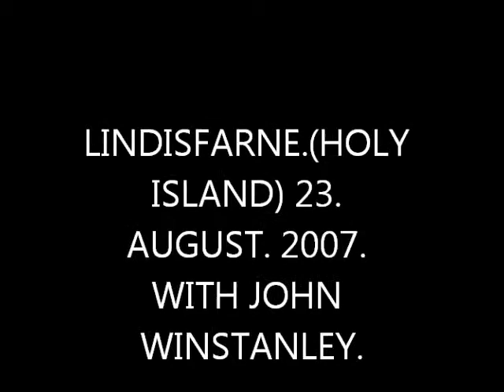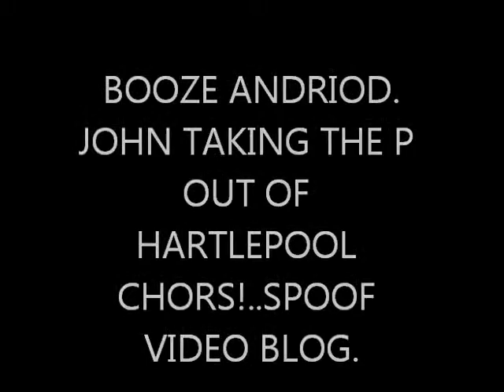HOLY ISLAND WITH JOHN WINSTANLEY. 23 AUG 2007. VIDEO'S AND PICTURES.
This video shows various images of Lindisfarne.(Holy island) With mobile footage and some camera shots. The other video footage was of a beach party at Boggle hole Robin Hoods Bay filmed by John Winstanley. in September 2011 and Hurworth burn sunset filmed by John in September 2011.

The Holy island footage shows the Island and also crossing the causeway. This was a really great day out with perfect weather. Although some of the film is from a mobile it shows some great images of the sunset over the causeway. This was a video I had been meaning to edit together for some time in tribute to John Winstanley.
We couldn't have wished for a more perfect day, as far as the weather was concerned. It was beautiful that day. The thing I always remember about this day out, was that me and John were the last people to leave the Island before the tide came in. I always remember saying to John, 'Bloody hell, It's like Wickerman Island!.. Because as soon as the tourists left all the locals came out, and started talking to us both. Driving back across the causeway as the sun was setting was pure magical. As it grew dark, John decided it would be a good idea to drive home along the old A19 to show me what it used to look like. John talked about being up in Holy Island on a previous trip along with Pete Gowland, travelling in the back of a Mini Cooper. I think they all ended up staying on the Island for the night.

The second video clip on the film was by John. Called booze android. He was taking the mick out of the Hartlepool chav culture. He wasn't on a downer!.. This was in the days when everyone started doing video blogs on You Tube. He was just having a laugh. I can remember him showing me it.

Boggle hole was from a video that John filmed on his Blackberry to send to my e-mail to see if it worked. This was from a weekend he had with Colin Grants party at the hostel at Boggle hole at Robin Hoods Bay. 24th September. 2011. It show's the drumming at night on the beach. It looked great. One of the last video's filmed by John.

Hurworth burn sunset was the last video filmed by John. This was another one filmed on his Blackberry. This was taken around about the 29th September 2011. The time this was filmed was unusually  really hot weather. I was a mini heatwave we had for a weekend at the back end of September. I was meaning to put this video together earlier to compliment the exhibition of Johns photography. Put together for by John's sister Anne, at Hartlepool central Library. Jan. 2014.